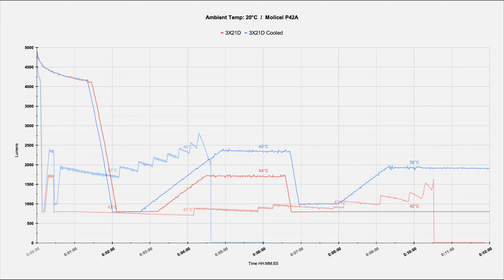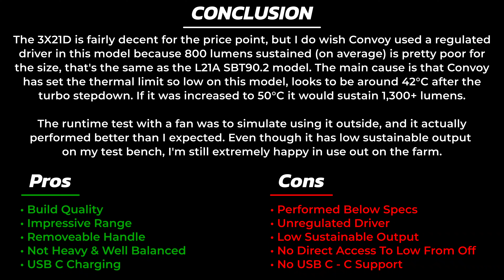Convoy 3X21D, SBT90.2, 7,000 Lumens, 1,816m Range, Mega Thrower/Searchlight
Convoy Store

Specs:

- Brand: Convoy
- Model: 3X21D
- Color: Black
- Emitter Brand: Luminus
- Emitter Type: SBT90.2
- Material: Aluminum
- Reflector: Smooth
- Lens: AR Coated Glass
- USB C: 5V 3A
- Battery: 3x 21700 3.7v unprotected battery
- Switch Type: Electronic
- Switch Location: Side
- Weight: 576g with batteries
- Size: 180mm x 90.5mm x 51.8mm (length x head x body diameter)

Chapters:

0:00 Intro
0:10 Turbo Graph
0:20 Lineup
0:30 Location 1: 250m - 1,640m w/ Measurements
2:03: Location 2: 885m
2:38 Location 3: 600m - 1,175m
3:20 Conclusion

Conclusion (For easy translation)

The 3X21D is fairly decent for the price point, but I do wish Convoy used a regulated driver in this model because 800 lumens sustained (on average) is pretty poor for the size, that's the same as the L21A SBT90.2 model. The main cause is that Convoy has set the thermal limit so low on this model, looks to be around 42°C after the turbo stepdown. If it was increased to 50°C it would sustain 1,300+ lumens.

The runtime test with a fan was to simulate using it outside, and it actually performed better than I expected. Even though it has low sustainable output on my test bench, I'm still extremely happy in use out on the farm.

Pros:

• Build Quality
• Impressive Range
• Removable Handle
• Not Heavy & Well Balanced
• USB C Charging

Cons:

• Performed Below Specs
• Unregulated Driver
• Low Sustainable Output
• No Direct Access To Low From Off
• No USB C - C Support